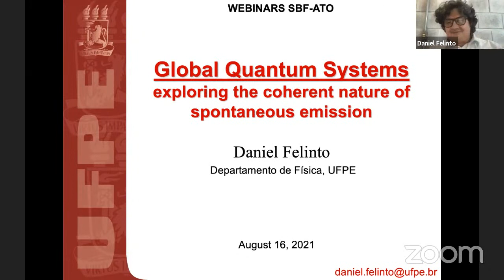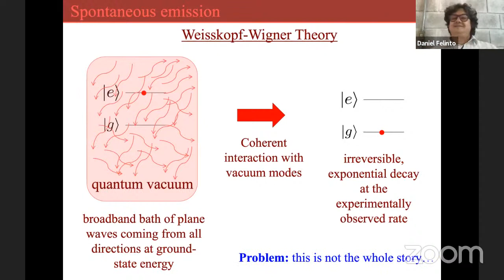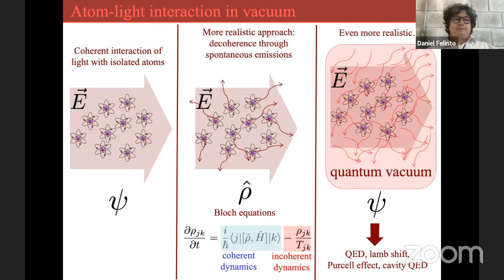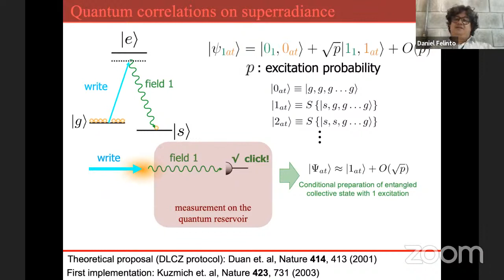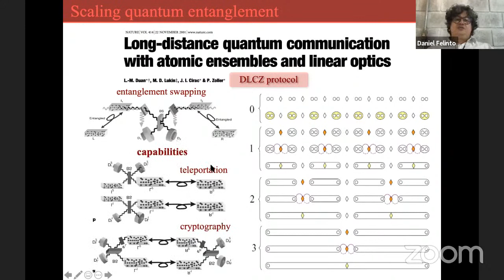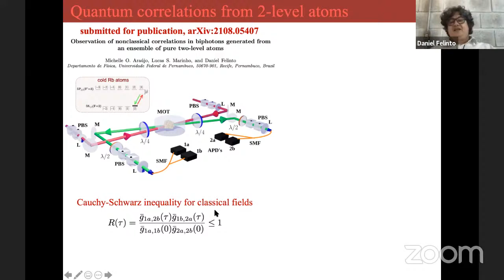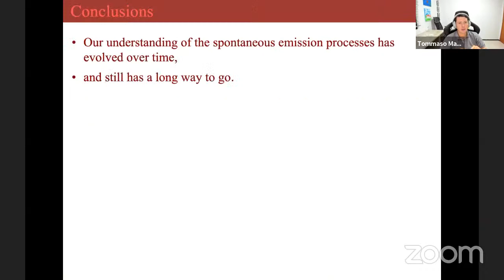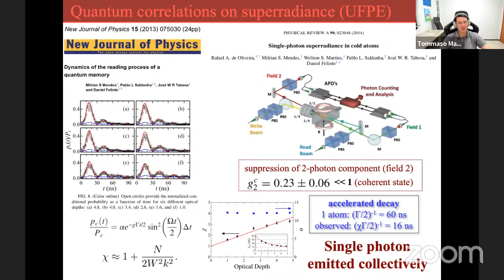Seminários SBF-ATO: Daniel Felinto (UFPE)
Title: Global Quantum Systems: Exploring the Coherent Nature of Spontaneous Emission